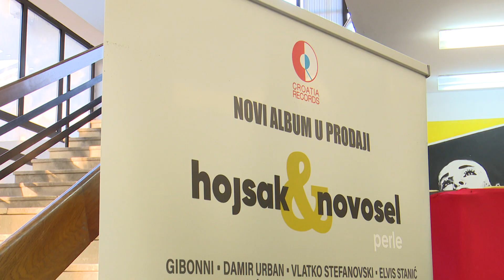SBTV - DNEVNIK - HOJSAK I NOVOSEL S GUDAČIMA ZAGREBAČKE FILHARMONIJE - 09.05.2019.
Tradicionalni koncert Lions kluba Brođanka ove je godine ponovno obogatio koncertnu sezonu u gradu. Nakon brojnih poznatih izvođača poput Maksima Mrvice, Radojke Šverko, Gorana Karana ovoga puta odlučile su se na duo Hojsak i Novosel koji su ovoga puta došli s vrsnim gudačima Zagrebačkog kvarteta. Evo kako je bilo.

DNEVNIK SBTV-a | PON-PET | 20:00 i 22:00